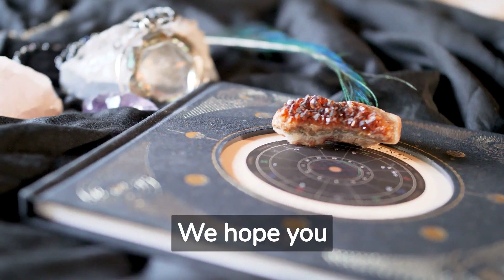June 8 Zodiac Sign - Traits, Compatibility, and Insights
In this video, we'll explore the June 8 zodiac sign and its personality traits, strengths, weaknesses, and compatibility with other signs. Whether you're a June 8 birthday or just curious about astrology, this video is for you!